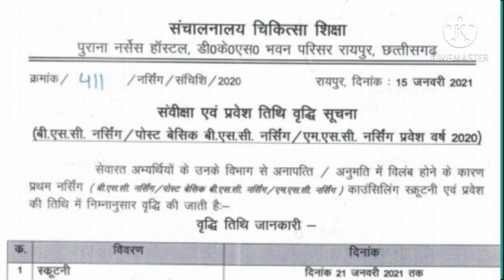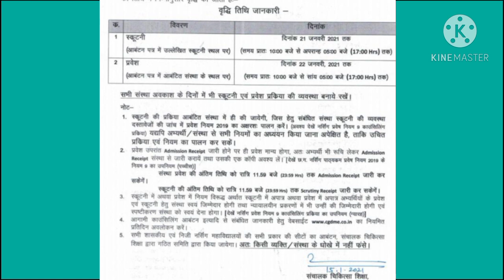Neet 2020 latest update🔥 registration date extended to21Jan & admission date extended to 22Jan😱